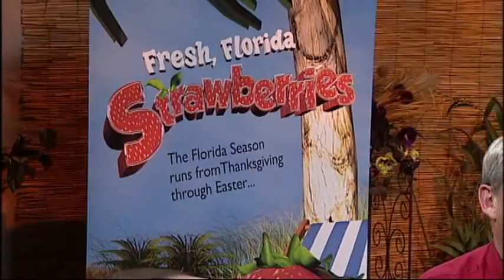Gardener's Hotline - Strawberries